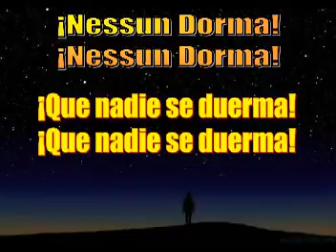¡AL ALBA VENCERÉ!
La Victoria Vendrá, más temprano que tarde. La Victoria personal y social y universal llegará. Eso anuncia el texto de Puccini. Eso declara esta voz y este sentimiento. Eso testimonia la lucha por un México mejor...